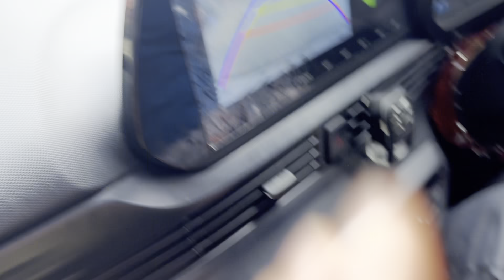Bohot dino baad banaya gaan faad volg